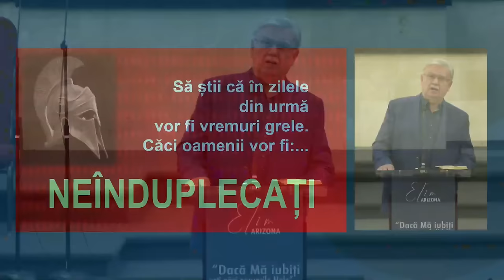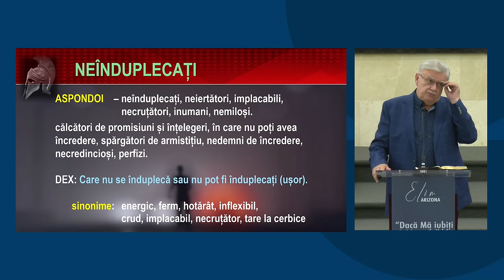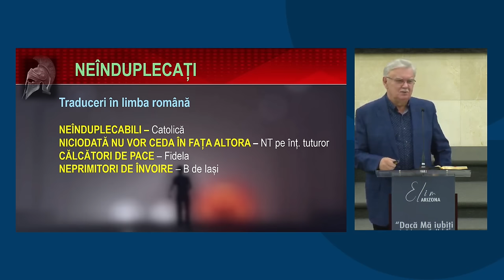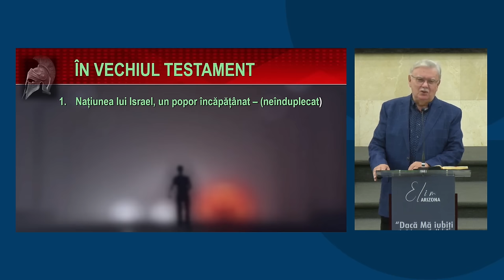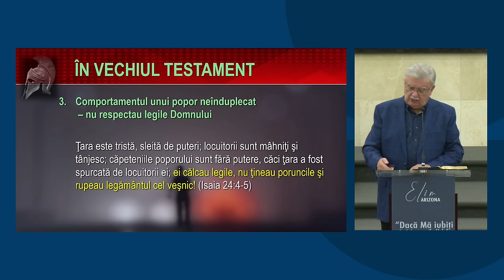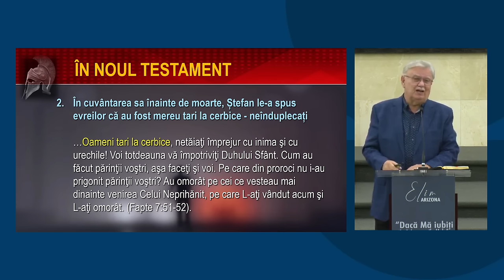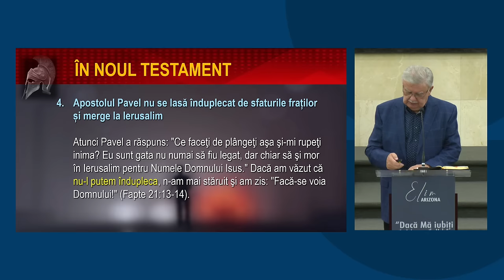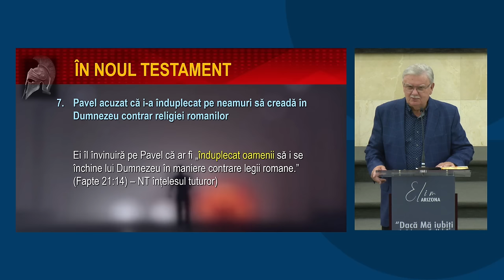Petru Lascău - În zilele din urmă oamenii vor fi NEÎNDUPLECAȚI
Biserica Elim Arizona - mesaj din seria de predici "Oamenii sfârșitului", rostit de pastorul Petru Lascău, în data de 18 aprilie 2024. Predici pentru vremuri grele